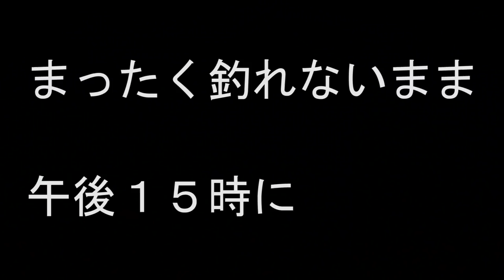１８ワーシャ＆１８ステラ釣行記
世界最強と言われているワールドシャウラ＆ステラ。でっかい、超巨大魚を狙っていきますよ。
ウィードの中に、イモをねじりこんだら、とんでもないことに！！